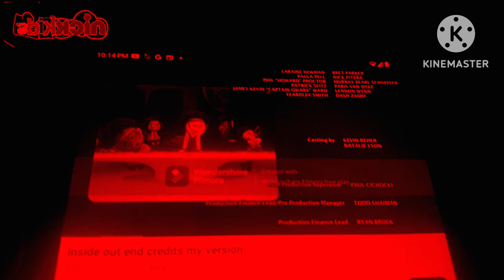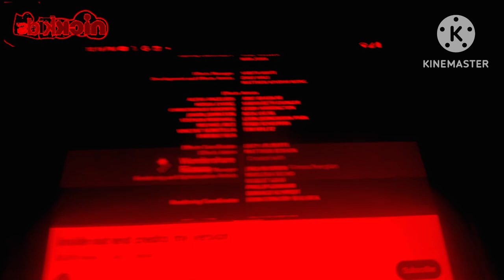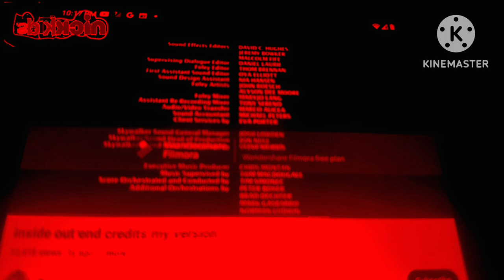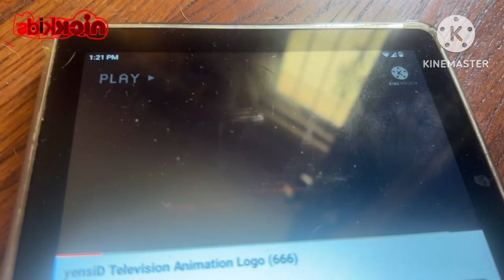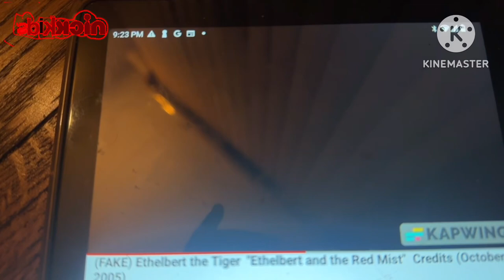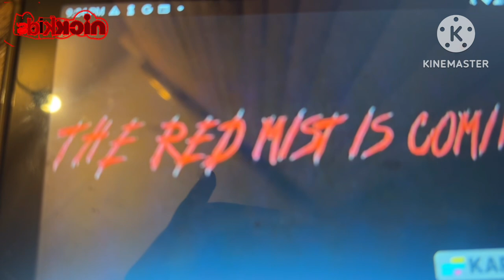Inside out lost episodes@PurpleTigerPanda